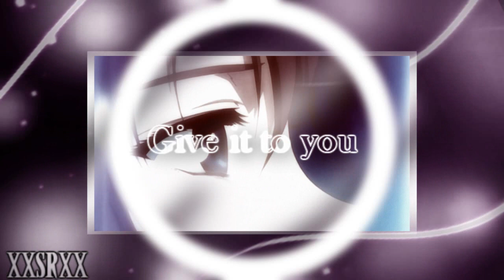True Tears x "You chose not to fly"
I am so glad that the sound is back. This is, or rather was, the application for the DreamersHavenStudios. It was fun to create this video. The lyrics of the song but had nothing to do with love, but it has, I think, fit very well. And a big thank you to xXDaskeraneXx, she has found this wonderful song and inspired me. Enjoy!

Comments are always welcome ;P
My AMV was created with Sony Vegas 8.0.

Anime:
- True Tears

Song: Center of Attention
by: Jackson Waters